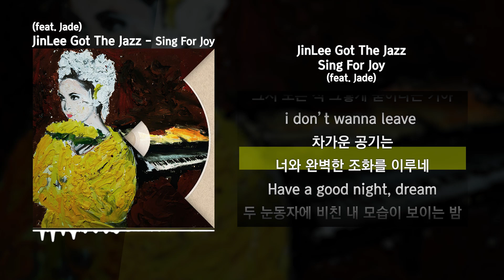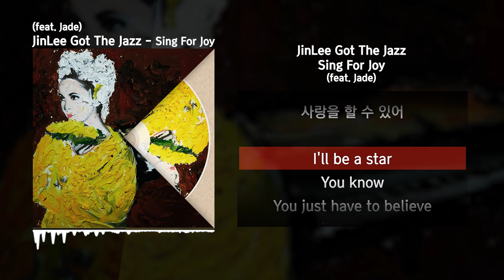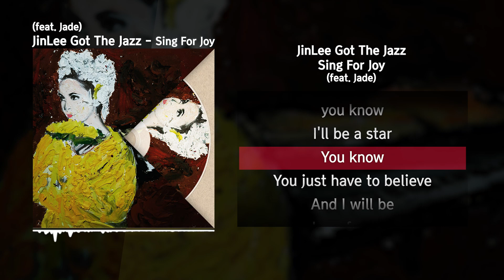JinLee Got The Jazz - Sing For Joy (feat. Jade)ㅣLyrics/가사